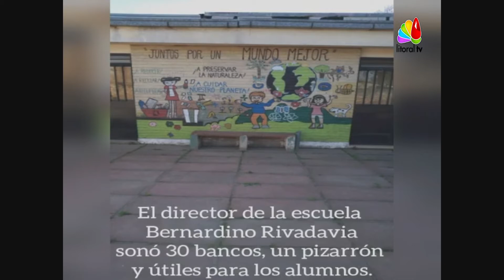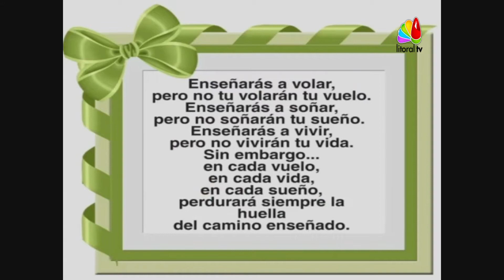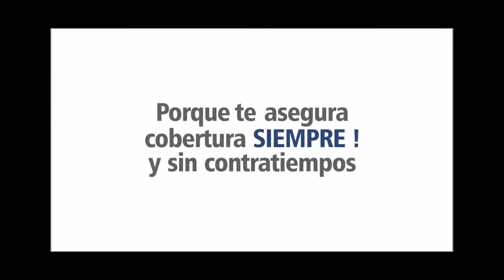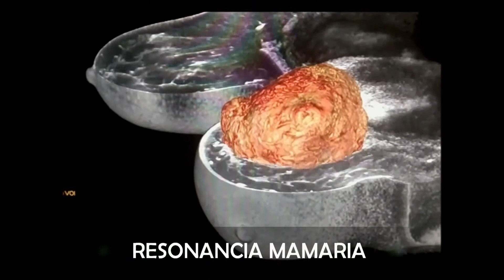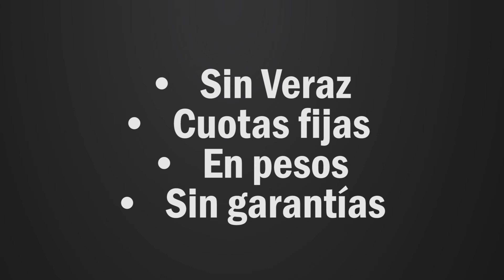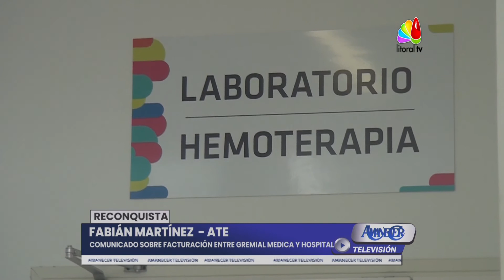Amanecer Television 23-10-2020